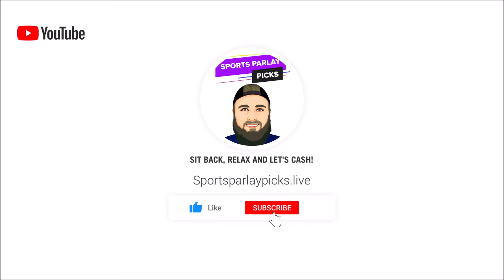Free MLB Picks and Predictions Today 5/24/24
Who: New users only
When: 5/1/24 - 6/5/24
States: All SBK States
Sports: All sports/markets

New Customers: Get a No Sweat Bet up to $1,500 + No Sweat NBA SGP  + Get a No Sweat NBA SGP Every Day of NBA Playoffs

No Sweat Bet Up to $1500
The promotional offer is valid 5/20/2024 at 12:00 AM Eastern Time (ET) and 6/23/2024 at 11:59 PM ET.
Minimum $5 deposit.
No Sweat Bet awarded upon deposit and automatically applied to qualifying first bet.
Minimum $1 bet required.
First bet after opting in must lose.
Reward issued as one (1) Bonus Bet upon first bet settlement and in the amount of your initial losing bet.
Max. $1,500 Bonus Bet awarded. Bonus Bets are single-use, non-cashable, non-withdrawable, must be wagered 1x before any resulting cash winnings can be withdrawn, and stake is not included in winnings.
Promotional offer period ends 6/23/24 @ 11:59PM ET.

Offer Specifics
21+ Gambling problem? Call or text 1-800-GAMBLER

21+ (18+ IN, KY, AZ) Gambling problem? Call or text 1-800-GAMBLER. Deposit required. Bonus Bets wager excluded from returns. T&Cs, time limits and exclusions apply.

⏲️Time Stamps:
0:00 Intro
0:49 Atlanta Braves vs Pittsburgh Pirates
2:09 Toronto Blue Jays vs Detroit Tigers
3:13 Seattle Mariners vs Washington Capitals
4:34 Kansas City Royals vs Tampa Bay Rays
5:56 LA Dodgers vs Cincinnati Reds
7:12 Milwaukee Brewers vs Boston Red Sox
8:18 New York Mets vs San Francisco Giants
9:25 Texas Rangers vs Minnesota Twins
10:54 Baltimore Orioles vs Chicago White Sox
11:58 Chicago Cubs vs St. Louis Cardinals
13:20 Philadelphia Phillies vs Colorado Rockies
14:34 Cleveland Guardians vs LA Angels
15:43 Houston Astros vs Oakland Athletics
17:00 Miami Marlins vs Arizona Diamondbacks
17:58 New York Yankees vs San Diego Padres

⚾MLB Picks:
Pirates +1.5
Toronto ML
Washington +1.5
Royals ML
Dodgers ML
Brewers +1.5
Giants +1.5
Rangers +1.5
Baltimore ML
Cubs ML
Phillies ML
Cleveland ML
Houston ML
Arizona ML
Padres +1.5

Music I use in my videos:
1. Music By The Relaxed Movement